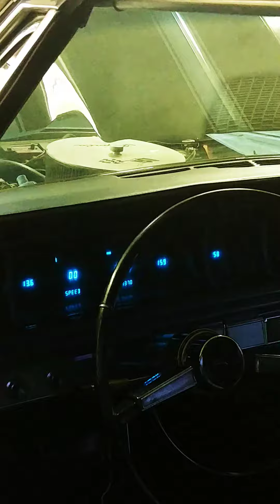1966 SS 383 stroker